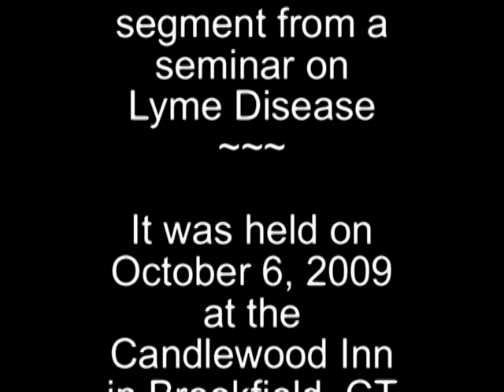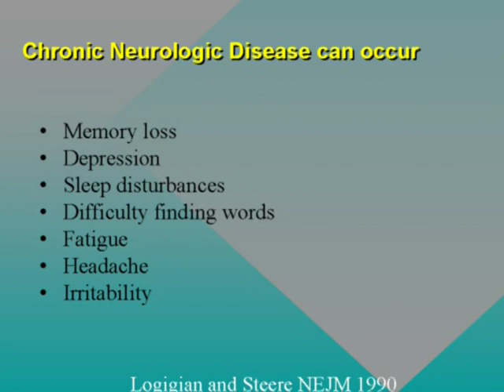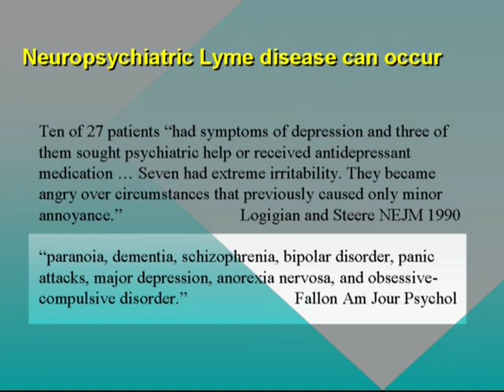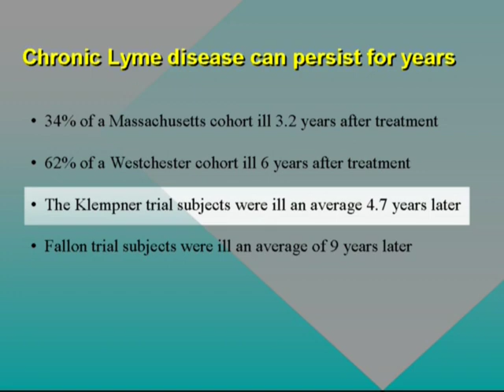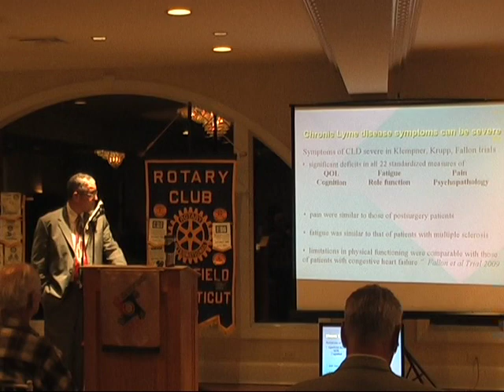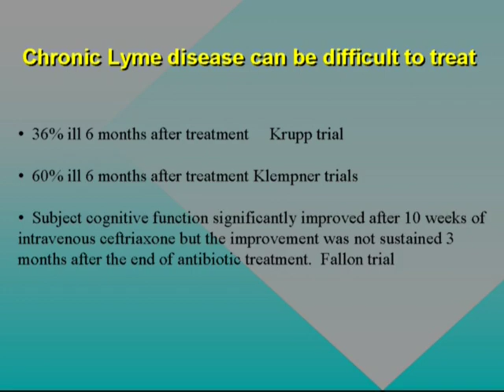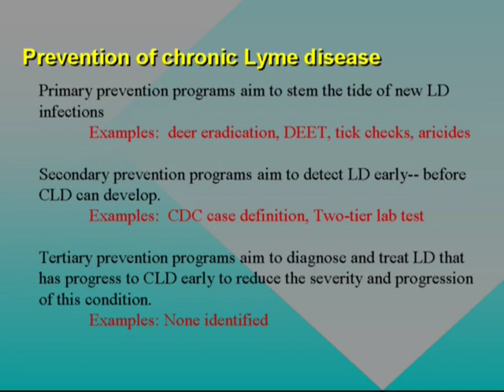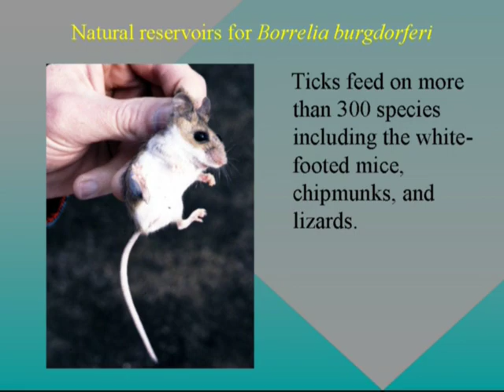Lyme Disease - Its far reaching Effects (Dr. Daniel J. Cameron) with intro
Dr. Daniel Cameron, President of ILADS (International Association of Lyme and Associated Diseases), describes neurological symptoms, the severity of the disease and its long term effects. Also covered is the difficulty of treatment, prevention recommendations and co-infections. The high costs to society are also dicussed.

The presentation was made at a Lyme disease seminar on October 6, 2009 in the Candlewood Inn, Brookfield, CT. It was hosted by the Rotary Club and the Lyme Disease Task Forces of Brookfield, Newtown and Ridgefield, CT.